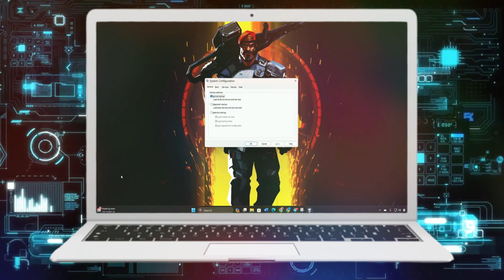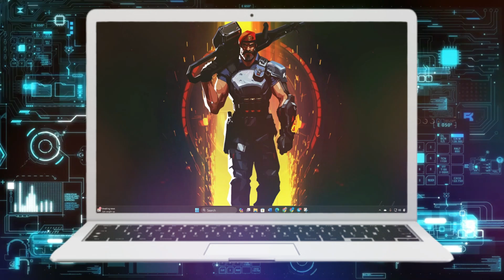Cómo solucionar el error de conexión Van-81 en Valorant en PC | Valorant ha encontrado un error de